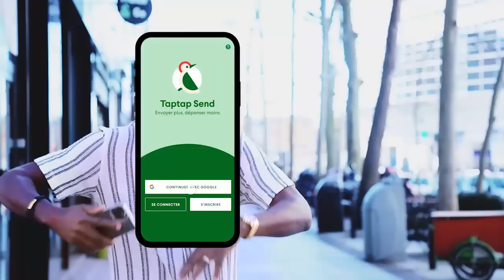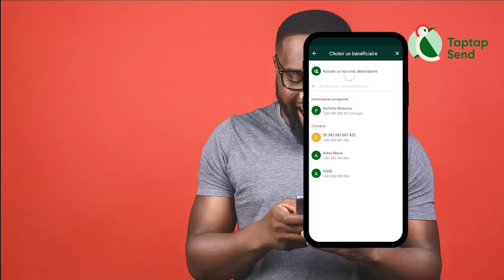PRINCE BAKALI à Sacrifier KISSIDJORA Pona KOFFI OLOMIDE à Déclenché GUERRE MODOGO ABARABWA Akoti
PRINCE BAKALI à Sacrifier KISSIDJORA Pona KOFFI OLOMIDE à Déclenché GUERRE MODOGO ABARABWA Akoti Dossier